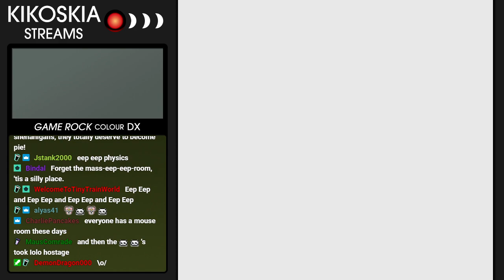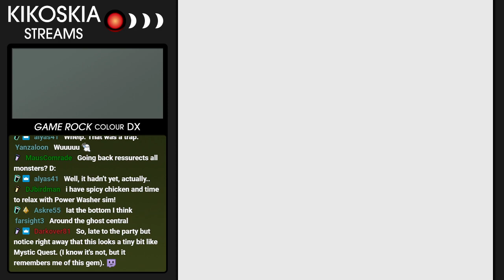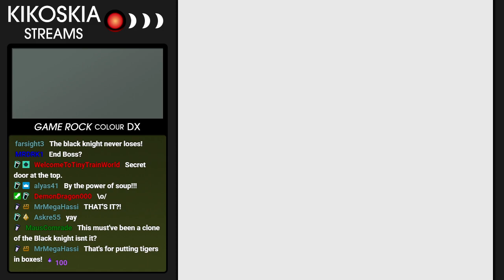Game Boy Stream VOD #25 (30/07/21): Eep Eeps, Slowdown and... a Pie Factory?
This is the VOD of my Random Retro Medley which occurred on 30/07/21.